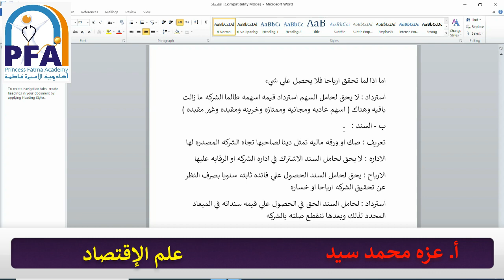الجزء الثالث البنوك علم الإقتصاد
المحاضر: أ. عزه محمد سيد
المادة : علم الإقتصاد
الصف الثانى الثانوى تمريض"